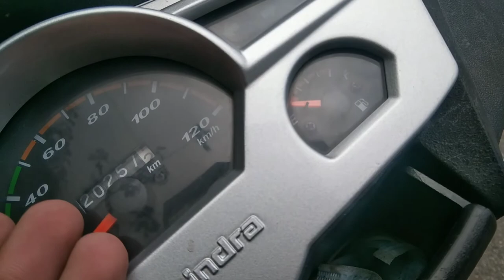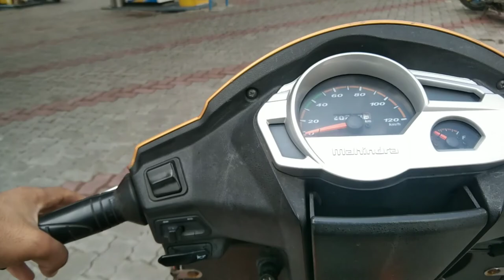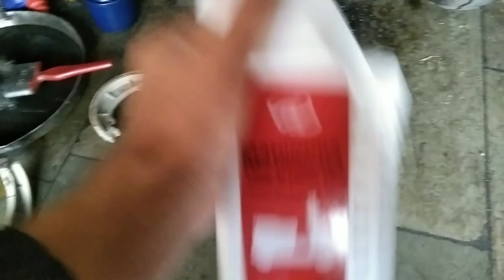My Bad Day With Bad Things😑|sab kuch ulta sidha hora hai aj| Full Scoty service|Vlog21❤️sundayride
2.

My Gadgets ♥️
Action camera. Sjcam 4000air
Phone. VivoY11
Laptop. Acer
Action camera GoproHero 9 coming soon

Always wear helmet and stay safe because
Life is precious and very expensive.❤️handle.▶️